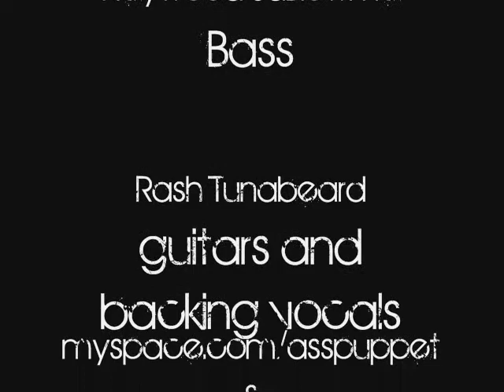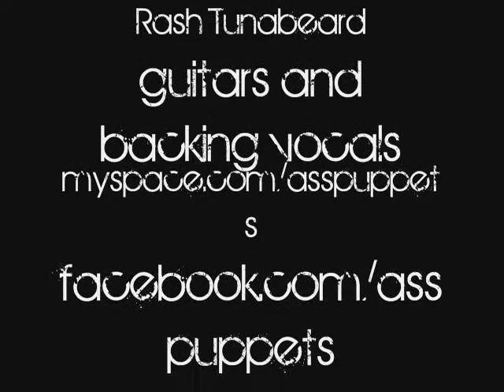Metal As Me - ASS PUPPETS Micro-Movie